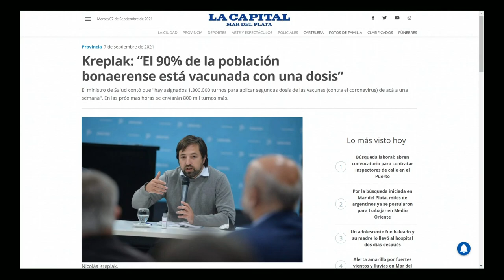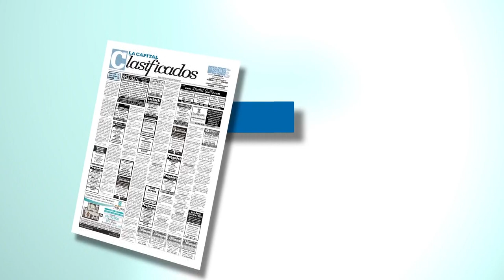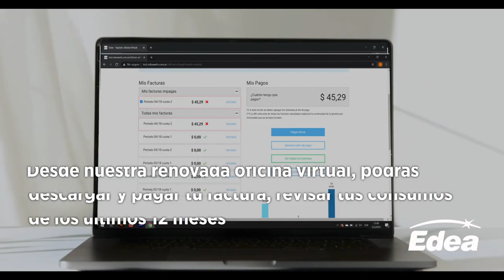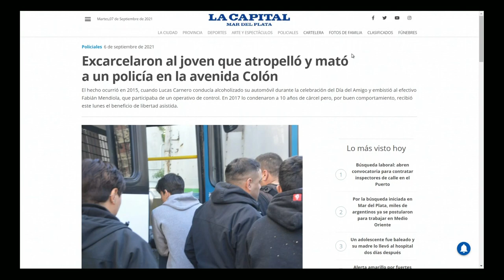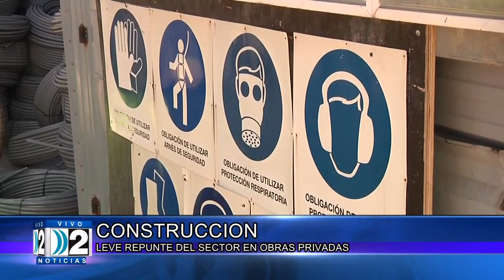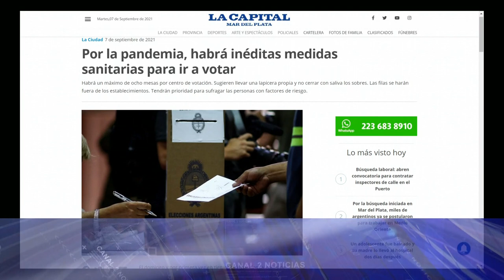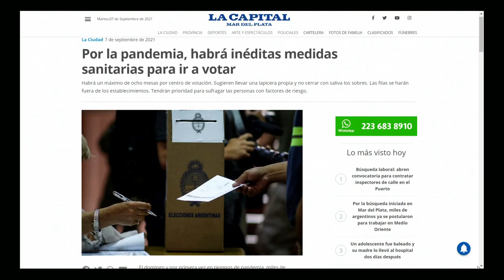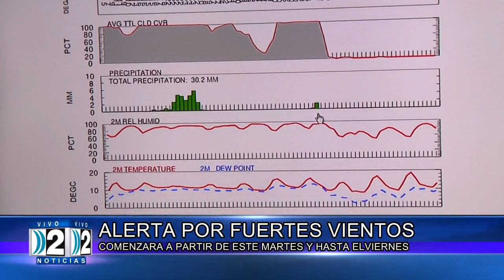7 09 CANAL2 NOTICIAS 2a EDICIÓN COMPACTO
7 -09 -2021 COMPACTO DE NOTICIAS LOCALES CANAL 2 DE MAR DEL PLATA SEGUNDA EDICIÓN